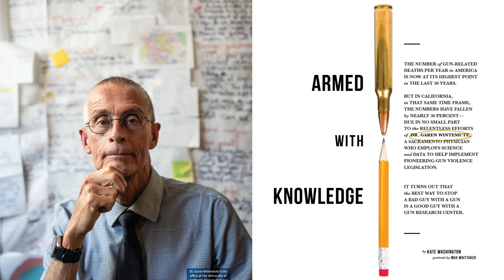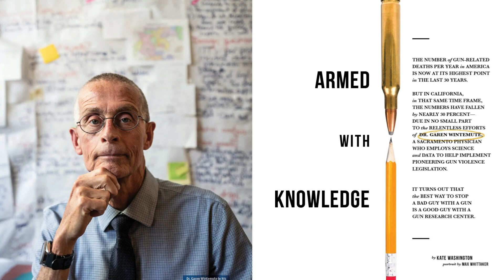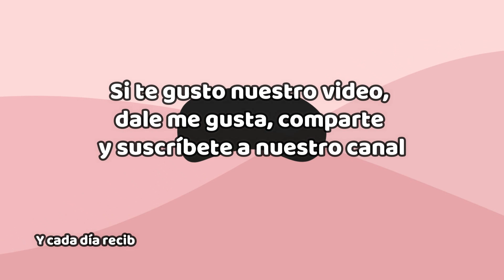Crece en Estados Unidos la amenaza de una nueva guerra civil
Según los expertos, todo esto indica que el país está al borde de un nuevo conflicto interno.